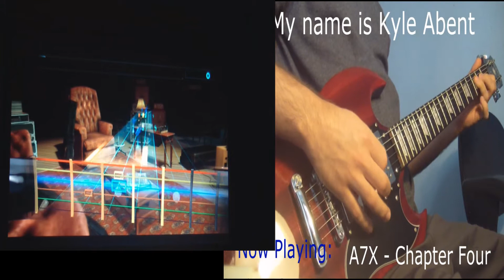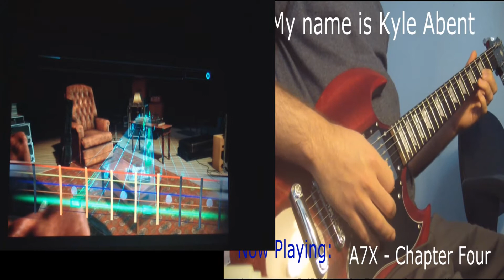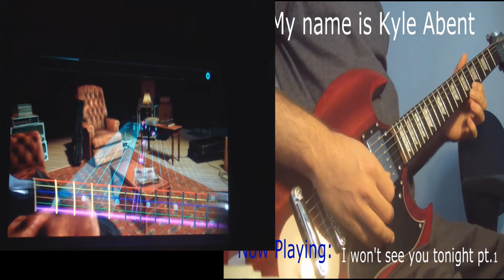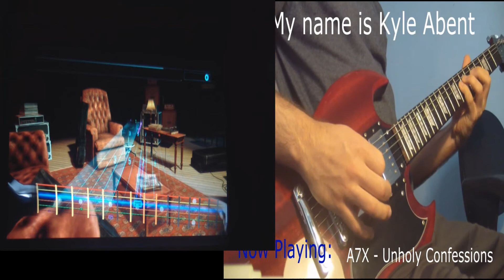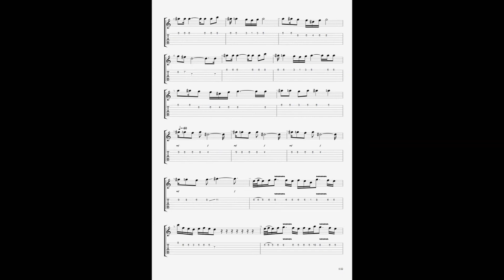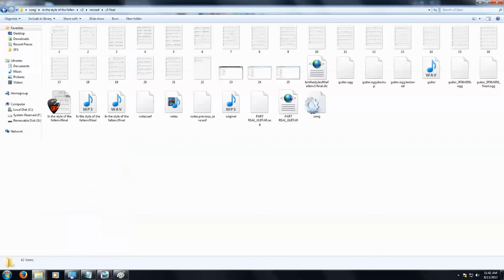A7X - Waking The Fallen, City of Evil // Lead Guitar Mix w/ VISUAL TABLATURE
I just finally got around to adding the second video of the visual notation to that of which I see so maybe other people can understand my methods of learning by writing guitar pro and converting into rocksmith and turning the guitar into a controller/keyboard